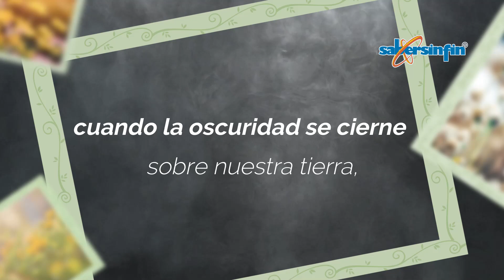La luz de la dignidad. Poema del Dr. Salvador Calva Morales